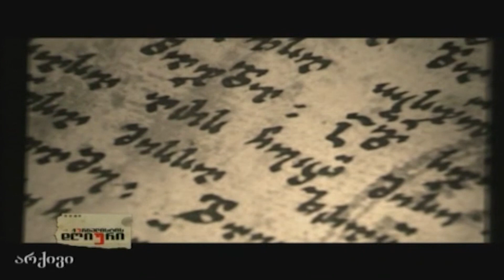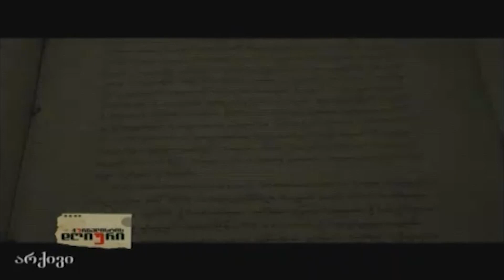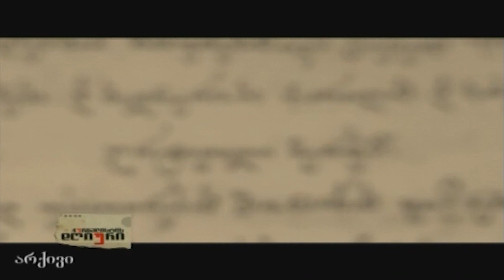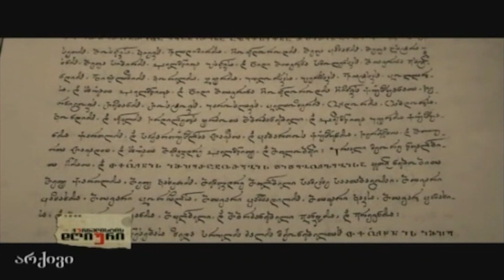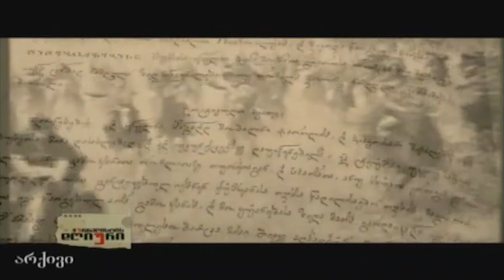გეორგიევსკის ტყუილი - ჟურნალისტის დღიური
გეორგიევსკის ტყუილი
ჟურნალისტის დღიური